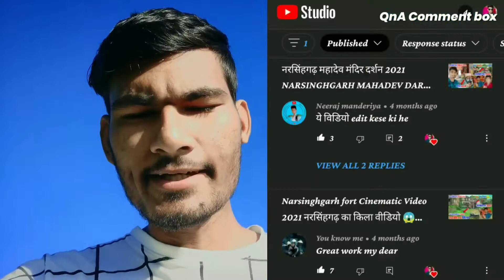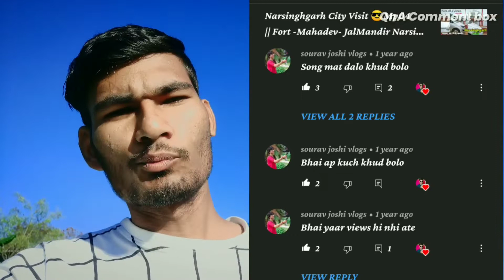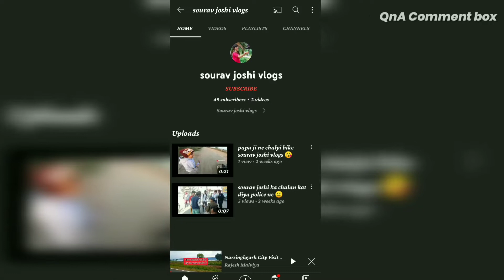ALL QUESTIONS ANSWERED, सवाल आपके जवाब हमारे 😲🕺SOURAV JOSHI COMMENTED 🤩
Sourav Joshi Vlogs Commented on my YouTube channel 😀😲🕺

Topics covered::--Sourav Joshi Vlogs Commented on my YouTube channel 😀😲🕺

0:00 Rajesh Malviya welcome
0:50 sourav Joshi Vlogs commented
1:20 qnA with subscriber
1:50 Rajesh Malviya QnA
2:10 Rajesh Malviya 👍 channel
2:40 new video RAJESH
2:55 Rajesh Malviya ✨
3:10 sourav Joshi new comment
3:40 new RAJESH Malviya channel
4:20 Sourav Joshi's Comments ✔️✨
4:55 Rajesh Malviya qna Video

Tags÷

My Another Channel:-- (rajesh Malviya)

4 .. App For Click HD photo's directly from Phone. !!

5 .. Snapseed Ultra Photo Editing & Correction !!

6.. lightRoom App Ultra HD photos Editing & View !!

★8 ==stable Any Video 100% real !!

★9 . Best Apps In Android from Playstore ! 2021;

10. 💥 *Learn thumbnails Making for YouTube Videos*

11.  ✨Make video viral fast !!💥 100% Full video

12.✨💥 Science Centre Bhopal (mp). Full video

13. How to edit videos like TECHNICAL GURUJI???

14. 💥best Video editing App for YouTubers. ?

15.💥 How to make custom thumbnails for youtube Vidoes???

16. 💥 Bhoj Adventure fest 2018: bhopal mp

17. : Engineering & pharmacy college in Madhyapradesh & BHOPAL;

Stay Clicking 📷
Regards :)

rajesh Malviya